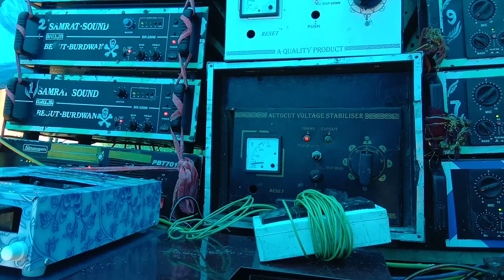Samrat sound er এই 30 er মালটা বিক্রি আছে কিনতে চাইলে contact 6297051332/7585886386